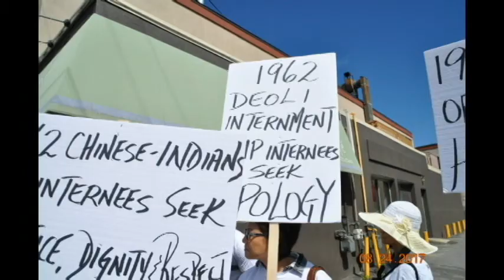August 24, 2017 - AIDCI, 1962 Ottawa Demonstration - Short Overview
August 24, 2017 - Association of India Deoli Camp Internees, 1962 hold a demonstration in front of the High Commission of India in Ottawa.

Chinese-Indian Survivors of the 1962 Deoli Internment Camp Break Their Silence in Ottawa
TORONTO, ONTARIO, AUGUST 9, 2017
Chinese-Indians who were interned in 1962 in Deoli, Rajasthan in India are finally breaking their silence and speaking out. They will demonstrate outside the Indian High Commission at 10 Springfield Road in Ottawa on August 24, 2017 between the hours of 12pm to 3pm, to tell their story.